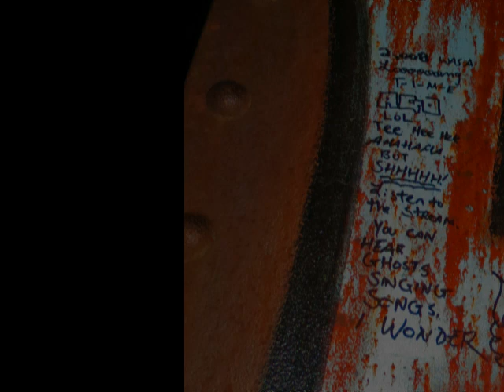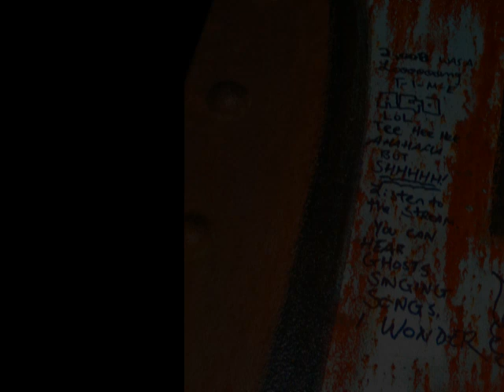Moniker Blog 002 -08/24/2023 Tulse Steady simple backdrop rhythm and ideaing sounds to place over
town corruptions, pay to play, some sound ideas for carved wooden sticks as percussion add ons,